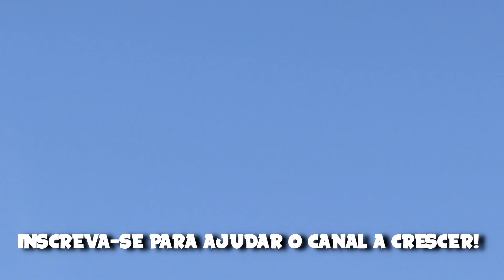VILA GUILHERME LOTADA DE PIPA GIGANTE E MALVADÃO.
Fala rapaziada, firmeza? Estava sumido, mas estava produzindo uns vídeos top para vocês.
Dessa vez, colei na Vila Guilherme, localizado na Zona Norte de São Paulo, onde a galera costuma se reunir para soltar pipa Bambu x Bambu e cerol passado.
Espero que gostem bastante do vídeo galera!
ESTAMOS JUNTOS!

LINK DA LOJA LINHAS DE COMBATE MADRUGA!